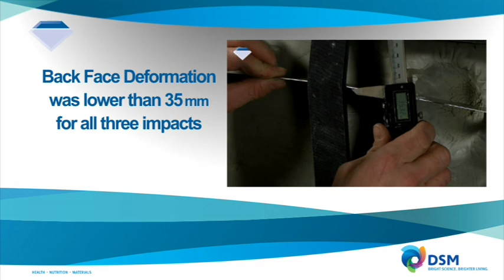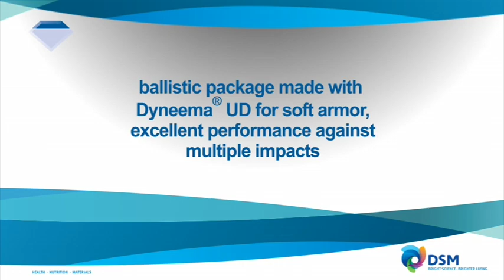Multiple Impacts With .44 Magnum On Ballistic Package With Dyneema® SB21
SB21 from DSM Dyneema is especially designed to support lightweight tactical vests.

Vests made with SB21 are easier to wear, at a fraction of the weight, with far greater flexibility and comfort (they have no seams, which equates to less friction on the skin).